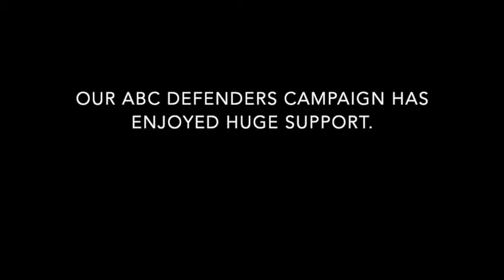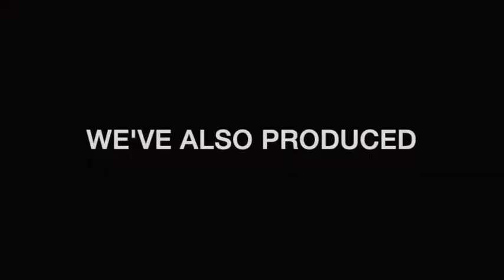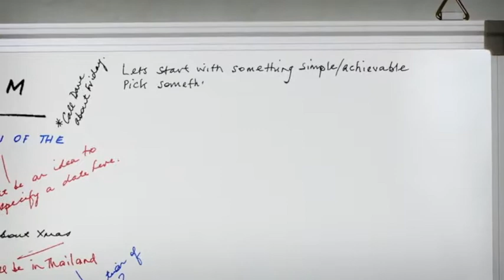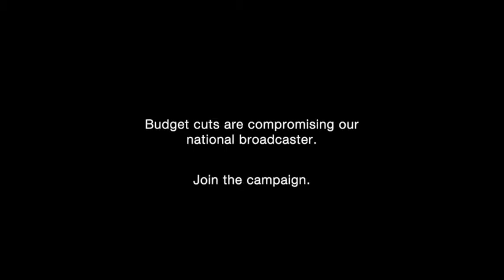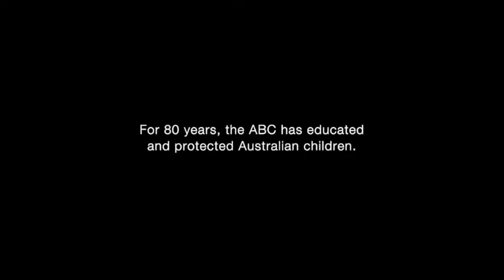ABC Friends" Video Showreel"